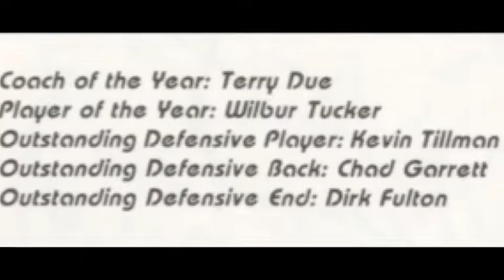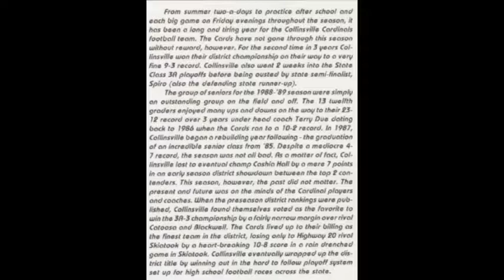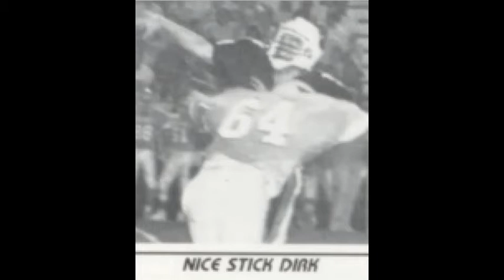It's Great To Be A Cardinal Part 4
Collinsville High School  Class of 89